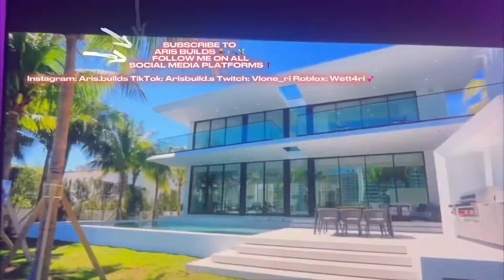I MADE THIS ON BLOXBURG 🫣👷🏾‍♀️✨🔨 FULL TOUR VIDEO DROPS TOMORROW ❗️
HEY BUILDERS 👷🏾‍♀️✨🔨💕, HERE GOES A LOOK AT MY 2.8+ MILLION ULTRA “MODERN” SUMMER BUILDDD ✨☀️👙THANKS SO MUCH FOR THE SUPPORT !